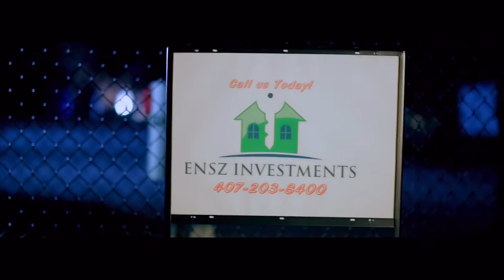Away Feat. Flav - Bensky